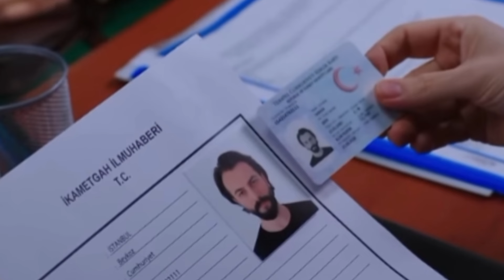The promise Turkish series | Episode 5 in Hindi dubbed|| Reyhan engagement ceremony